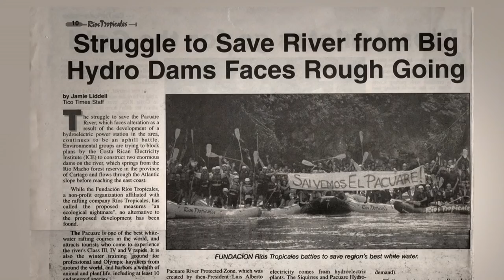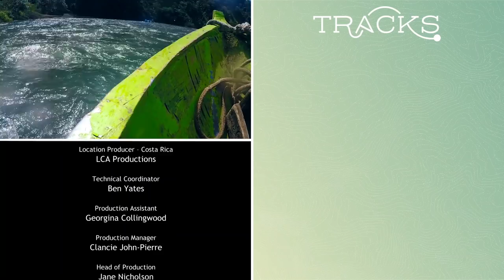Costa Rica's Stunning Volcanic Springs | Full Episode | TRACKS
Gaia takes a dip in a hot spring as she finds out how Costa Ricans have harnessed the power of active volcanoes. On the Pacific coast she helps build artificial reefs from unlikely recycled materials.

From Escape to Costa Rica